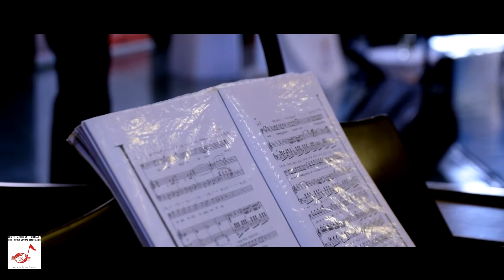MANGOSUTHU UNIVERSITY OF TECHNOLOGY SOLO BARATONE | SATICA 2015